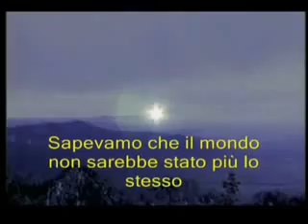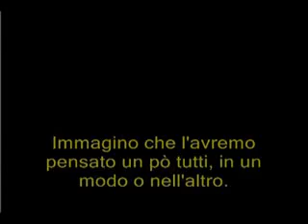Nucleare - padre Siemes, testimone di Hiroshima